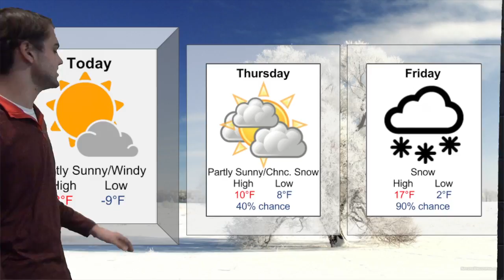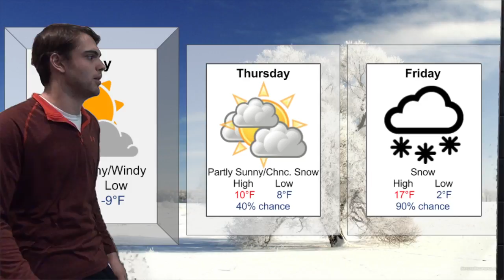Wednesday Dec. 14th Newsbreak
SLHS Newbreak for Wednesday Dec. 14th